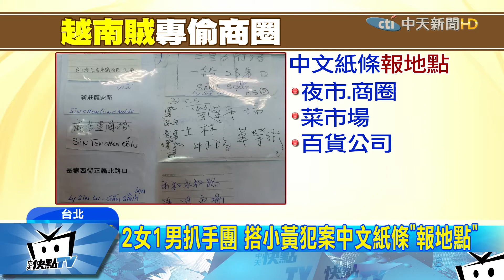20171125中天新聞 越籍大盜5度攻台！ 挑商圈狂偷65支手機辯「慶耶誕」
日前才有南美珠寶竊盜集團光顧，最近又出現越南扒竊集團，計劃性針對夜市和商場下手，只是這回他們不是鎖定皮夾現金，而是專門針對生活用品下手，竊賊落網後辯稱是要帶回去給小孩用，疑似是趁著近期耶誕節特賣活動，來台灣搜刮耶誕禮物。